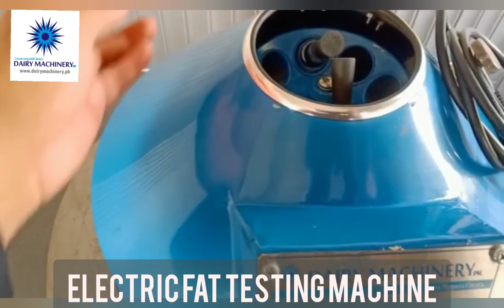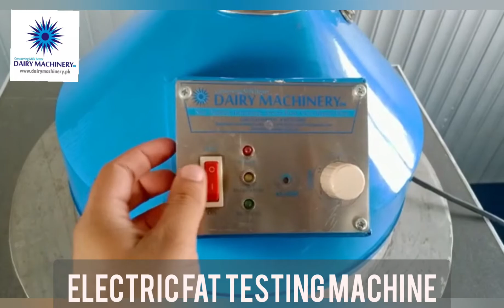FAT TESTING MACHINE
DAIRY MACHINERY PK
Near depalpur interchange service road okara bypass okara.